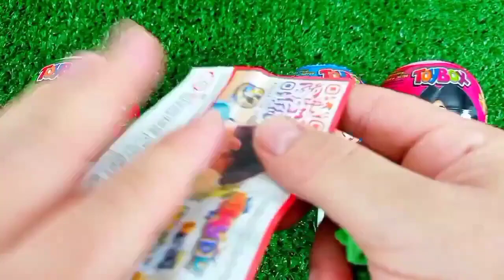ASMR RAINBOW 막대사탕과 과자! 맛있는 무지개 막대사탕ASMR Mukbang 두찜 신메뉴 스팸부대찜닭 먹방 떡볶이 튀김 치즈볼 | HIU